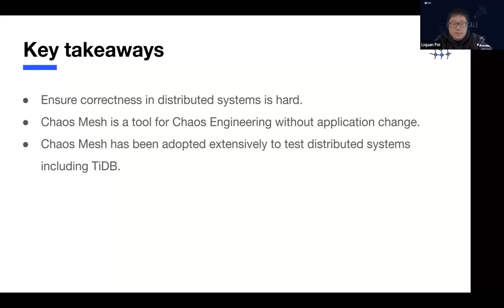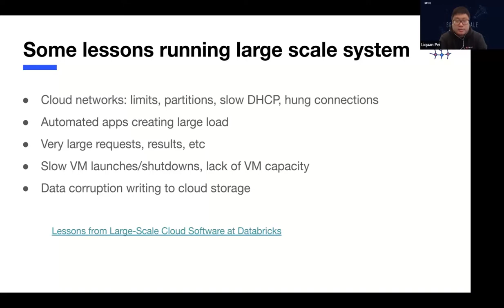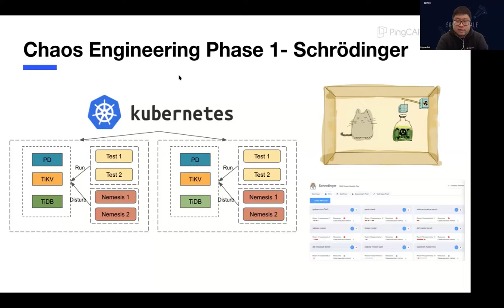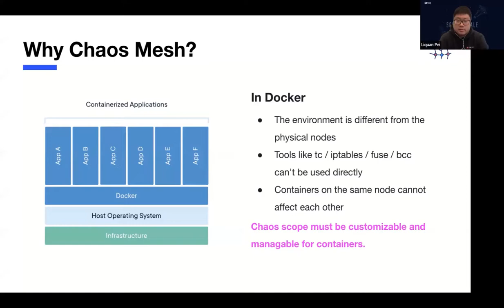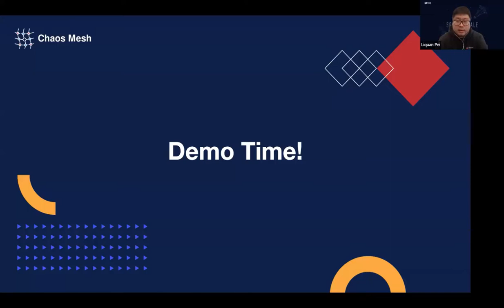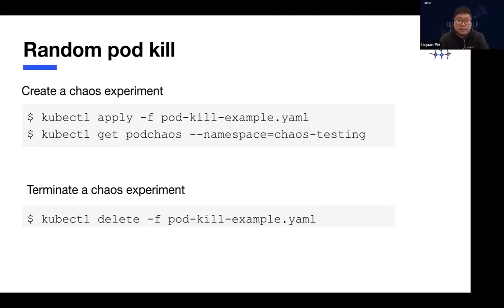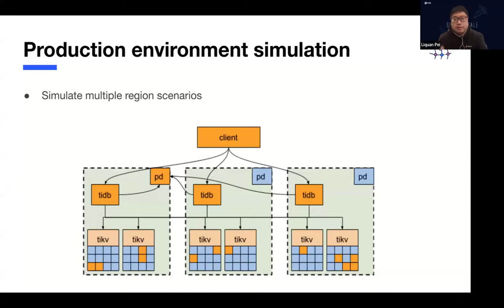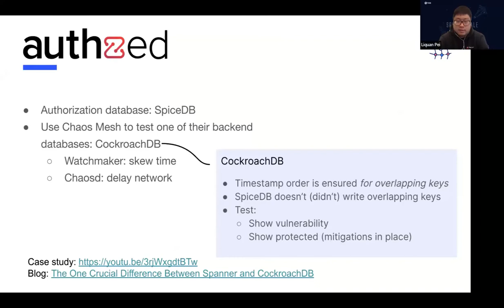Testing Cloud Native Services with Chaos Mesh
Speaker: Liquan Pei, Senior Database Engineer, PingCAP

Abstract: In DistributedSystems, failures happen unpredictably, especially in the cloud. ChaosEngineering is adopted to make distributed systems resilient. In this talk, Liquan will introduce Chaos Engineering, and how engineers adopted Chaos Engineering to test TiDB, a distributed database. This eventually turned into the birth of ChaosMesh, an OpenSource chaos engineering platform for Kubernetes. It adopts a cloud-native design and currently supports 10+ chaos types. It has also been adopted in other companies to test their distributed systems.

About Chaos Mesh

Chaos Mesh is a cloud-native Chaos Engineering platform that orchestrates chaos in Kubernetes environments. With Chaos Mesh, you can test your system's resilience and robustness on Kubernetes by injecting various types of faults into Pods, network, file system, and even the kernel.

Resource Links

Connect with Chaos Mesh